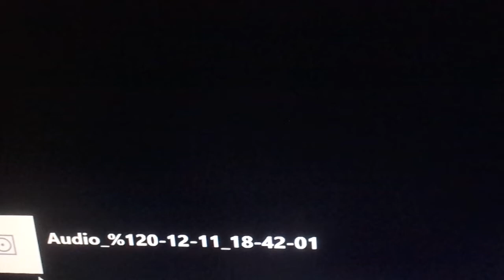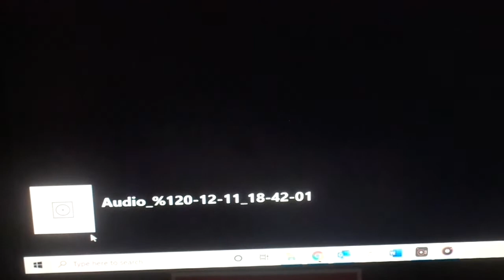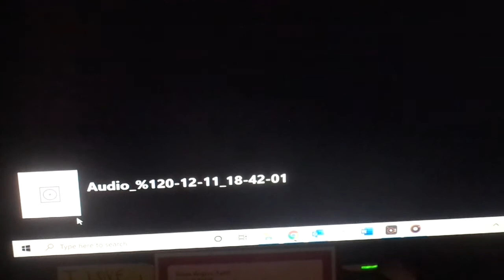Weird But True show